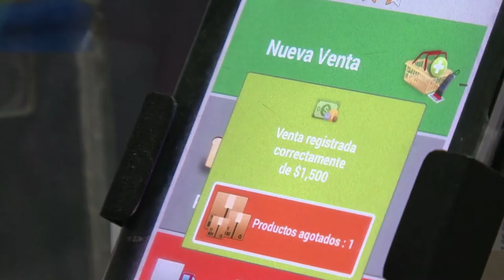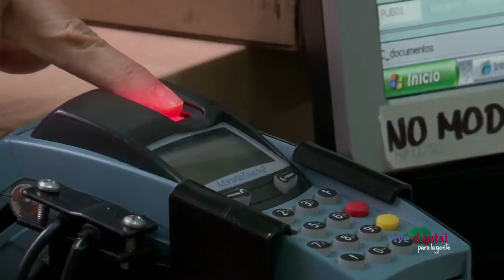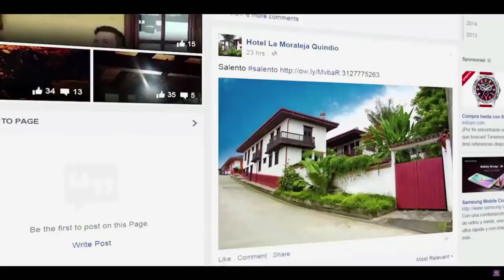Conozca la nueva imagen del Viceministerio TI en el 2017 en ViveDigitalTV C03 N03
El Vice TI Daniel Quintero Calle nos brinda la explicación de la nueva cara de su despacho, convirtiendose en el Viceministerio de Economía Digital para afrontar retos como lo son el apoyo a estudio en carreras TI, conectar mas MipYmes y aporte a la economia del país.